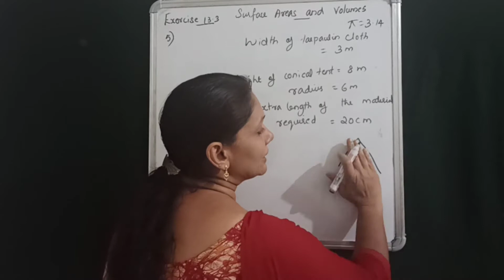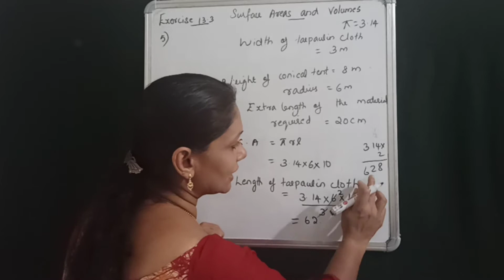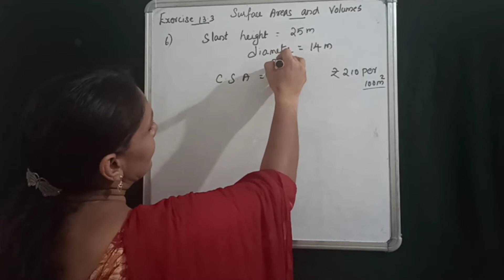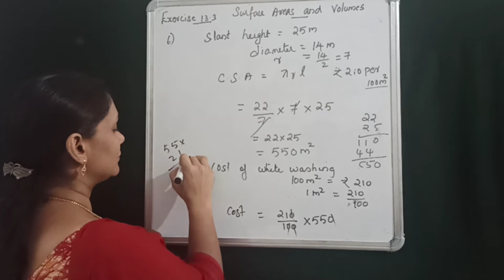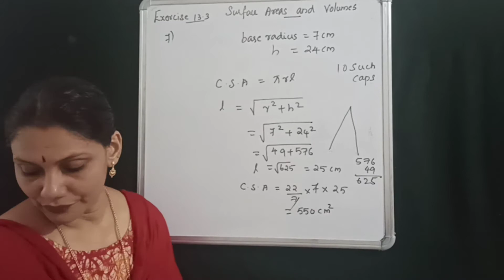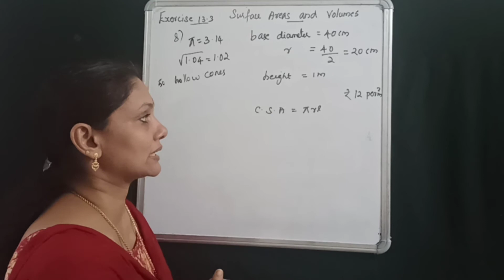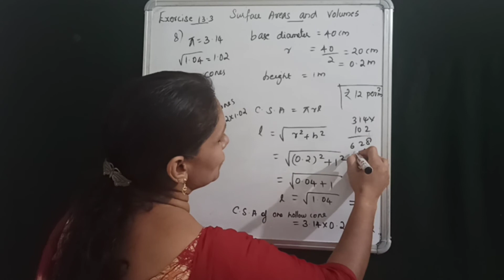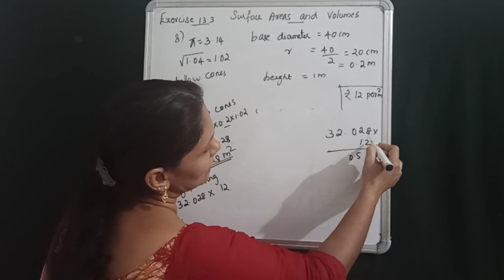CLASS 9 Maths Surface Area and Volume Exercise 13.3 Q. 5 to 8 NCERT CBSE in Malayalam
CLASS 9 Maths Surface Area and Volume Exercise 13.3 Q. 5 to 8 NCERT CBSE explained in Malayalam
Surface areas and volumes full chapter link

Circles full chapter ljnk

Quadrilaterals full chapter link